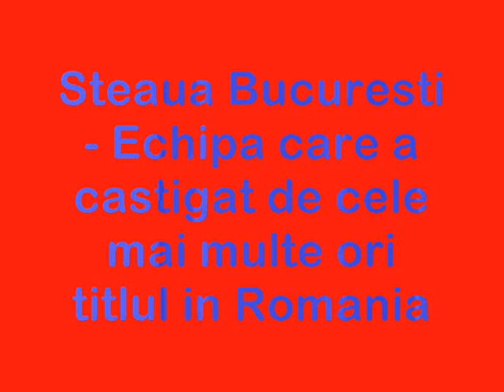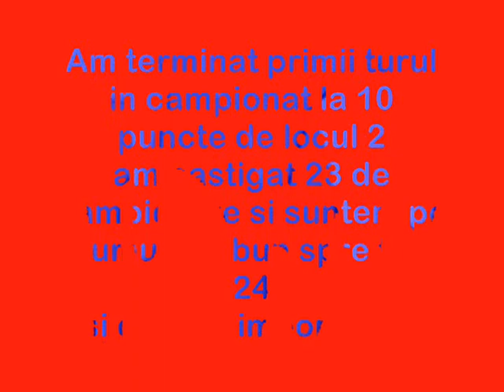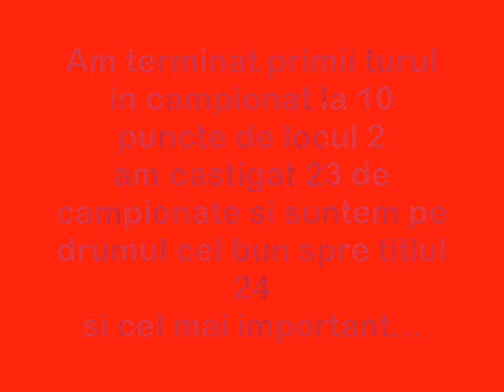Steaua - Uniti Spre Titlul 24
Steaua - Uniti Spre Titlul 24 este un videoclip special facut pentru echipa mea de suflet,nu va suparati,o sa apara si videoclipuri cu adversarele Stelei din Liga 1 pentru ca este RomaniaLiga1,nu SteauaLiga1.
Pentru inceput va mai aparea un videoclip cu Steaua,dar si unul cu Petrolul.
Vor mai aparea de asemenea rezumatele meciurilor din Liga 1,precum si topuri la fiecare etapa.
Episodul 3 din editia ''Jucator Vedeta'' este realizat si urmeaza sa fie uploadat.
''Steaua - Trup Si Suflet Pentru Culori'' si ''Petrolul - Renascand Din Cenusa'' vor fi urmatoarele videoclipuri uploadate.
De asemenea la sfarsitul sezonului voi fi bucuros sa va prezint Top 50 sau 100 goluri ale sezonului.

Ciao!